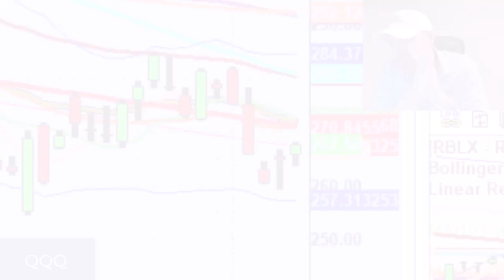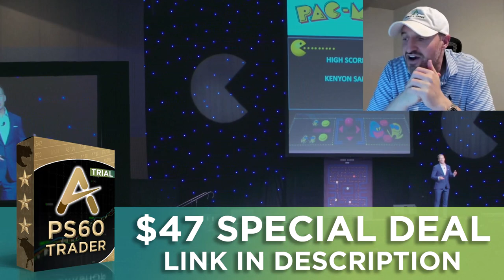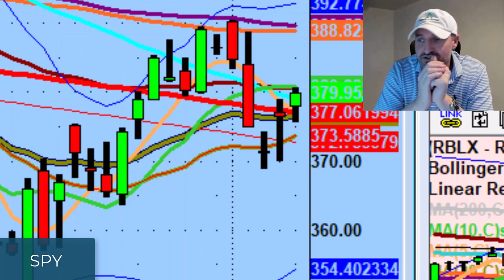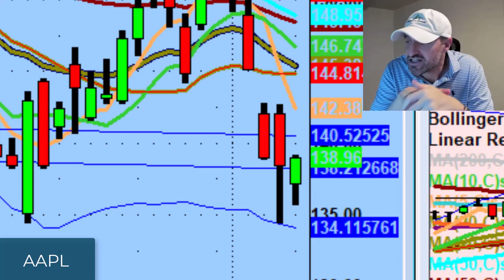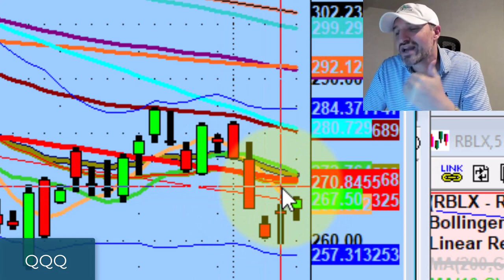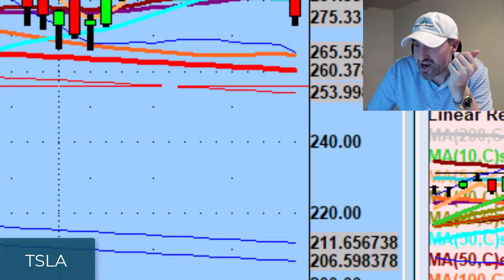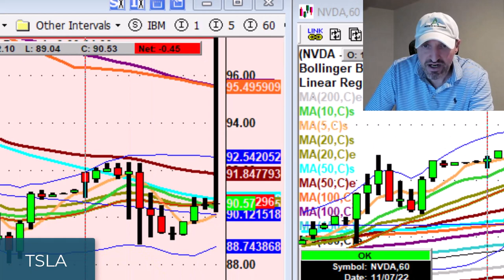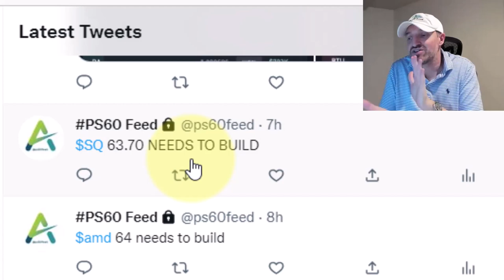The Nasdaq 100 ETF (QQQ) Is Experiencing The Christmas Tree Effect | Stock Market Technical Analysis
The Nasdaq 100 (QQQ) is experiencing the Christmas Tree Effect which is why it's hard to have conviction to the long side.

Tonight we discuss what this means for our trading and setups I'm watching for tomorrow on stocks like Meta (META), Advanced Micro Devices (AMD), Tesla (TSLA), and Rivian (RIVN).

► Our special holiday sale is here for a trial membership of PS60 Trader which includes 30 days of access to the daily live webinar with Dan, full pivot watchlists, and lifetime access to current PS60 training (only $47 one-time payment, 100% satisfaction guarantee):

💚 COMMUNITY SUPPORT 💚